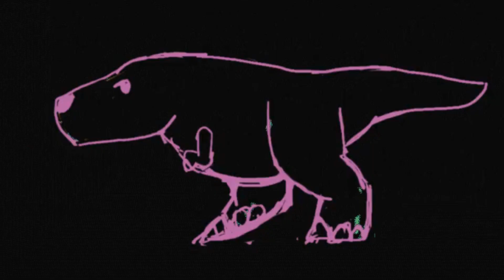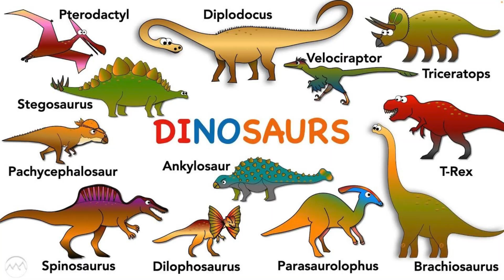Dinosaur Dance | Dino Dance | Dino Song | Pixel Kids Play and Learn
This channel contains videos related to kids education like alphabets, numbers, phonics, stories, animal names, etc...
Sammy's Journey: A Tale of Growth and Resilience || short story of a plant|| story for kids ||
Learn 3D Shapes | 3D Shapes song for kids | Song for kids | Pixel Kids Play and Learn
Starfish Song || Sea animals Song || Twinkle, twinkle little starfish || Pixel kids play and learn
##car Song # Car Song Shorts for kids # pixel kids play and learn ###